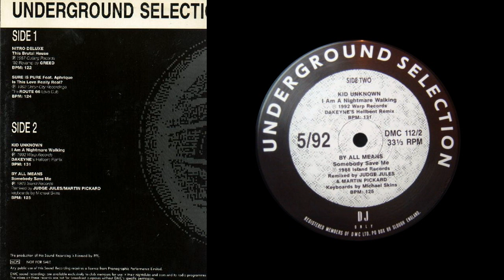By All Means - Somebody Save Me (Judge Jules & Martin Pickard Remix) [1992]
Label: DMC - DMC 112/2
Series: DMC Underground Selection – 112 5/92
Format: Vinyl, 12", 33 ⅓ RPM
Country: UK
Released: May 1992
Genre: Electronic
Style: House, Euro House

Equipment:
Technics SL-1710 MK2 (turntable)
Audio Technica AT-440Mlb (cartridge)
ART USB Phono Plus (preamp)
Tascam DR-40 V2 (recorder)